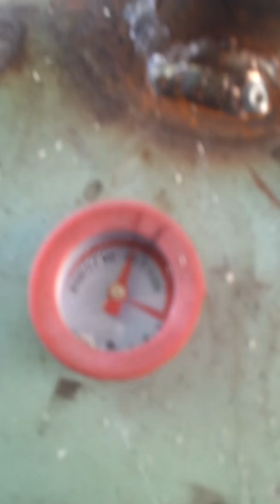DIY How to make a Homemade wood gasifier system #5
This is a walk around of my version of a DIY Homemade how to wood gasifier system.  My goal is to run a gasoline generator and heat rain water with the gas that is produced.
 I hope this will help you learn how to make one of your own.
  This is video number 4 of 5, click on previous or next to see the full series.